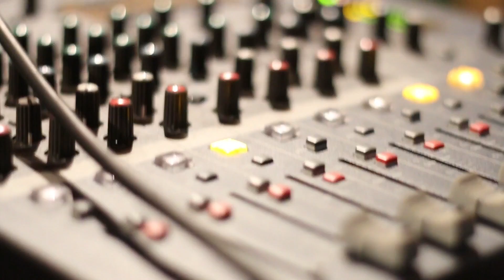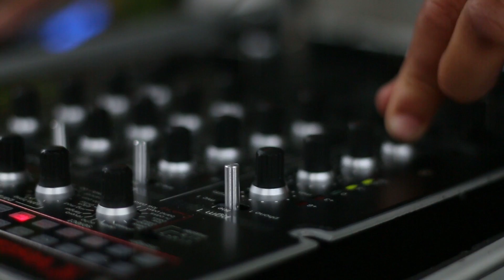After Movie ◉ SIGFRIDA in YUMBO Part 2 ● 08.03.2014 by BOOTH ◉